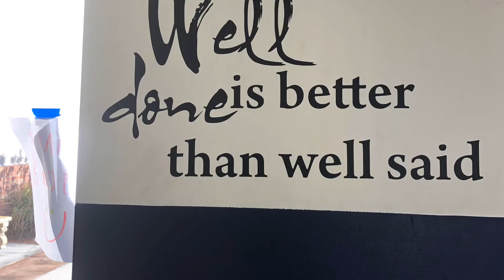2008-2002 Winter Strength Training Day #2/ Phase 2